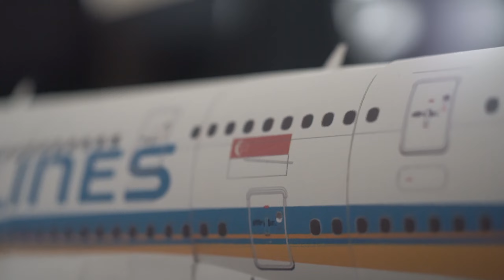Singapore Airlines Airbus A380-800 Papercraft | Hermercraft Model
After a long two years I have finally completed another A380 build! Another paper model for my Evanston apartment. :) Enjoy!

 • 雨の夜 (rainy night)...